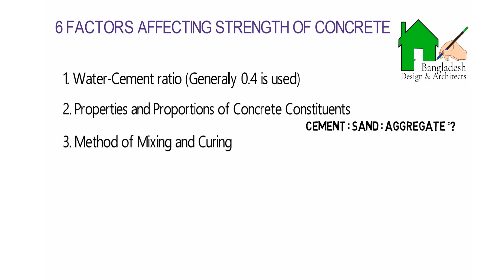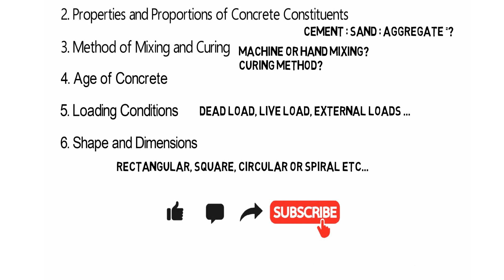Factors affecting strength of concrete || 6 main factors for concrete strength || Bangla & English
This video describes the factors affecting concrete strength.

How to construct a beam (Animation)

Spiral Column Design

Tied Column Design

১০ সেকেন্ডে এস্টিমেশন-

Tie/Stirrup Placement-

Clear Cover

Grading of Concrete

Lapping length of beam, column & slab

Column Rebar Technique | Column Joint method

Estimation of bricks in construction

Earthquake Resisting Structure

Minimum depth of foundation

Column Rebar Technique

Unit Conversion for Civil Engineering

What is the meaning of TMT500W?

Rules for Lateral ties | Spacing of tie

This channel is building up to teach the civil engineering details about construction method, process & related videos with ins & outs.
For any information contact with us.